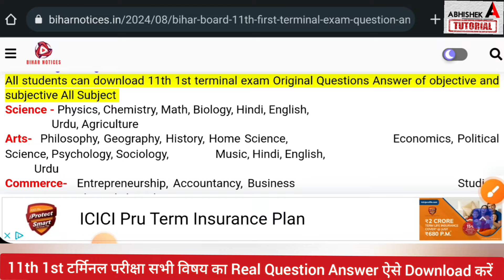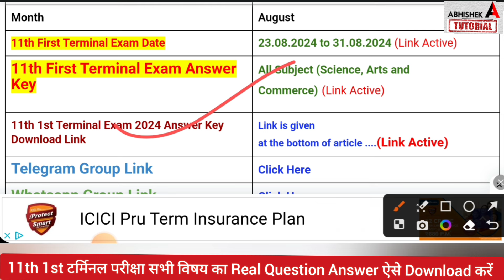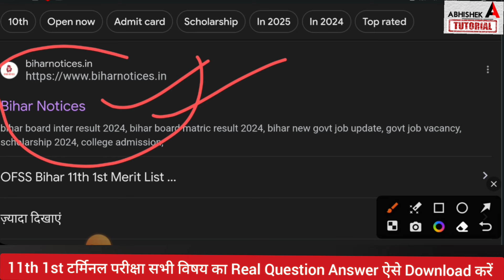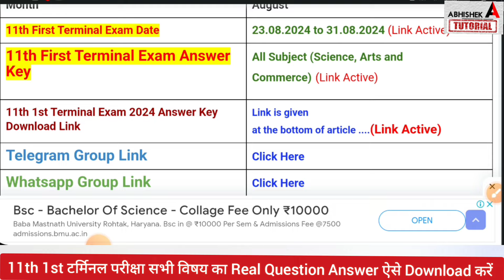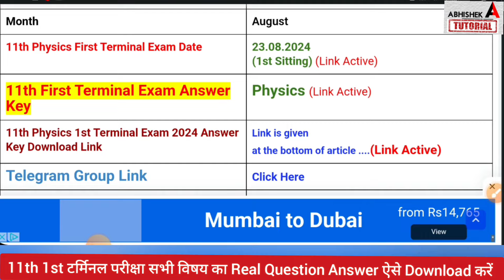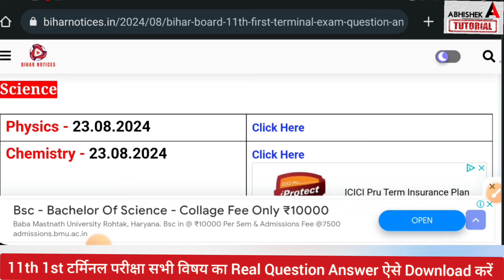11th First Terminal Exam 2024 All Subject का Original Question Answer आ गया Download करें ऐसे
11th First Terminal Exam 2024 All Subject का Original Question Answer आ गया Download करें ऐसे
bihar board 11th 1st terminal exam question answer 2024 download link,
bihar board 11th 1st tertminal exam arts answer key 2024,
bihar board 11th 1st terminal exam science answer key 2024,
bihar board 11th 1st terminal exam commerce answer key 2024,
bihar board 11th physics asnwer key 2024,
bihar board 11th first terminal exam question 2024,
bihar board 11th exam 2024 answer key download,
11th august exam 2024 answer key,
bihar board 11th exam 2024 dena jaruri hai kya?
bihar board,
11th admission,
11th spot admission,
bihar board 11th 1st terminal exam routine download kaise kare,
abhishek tutorial,